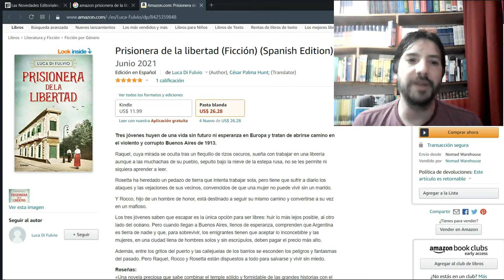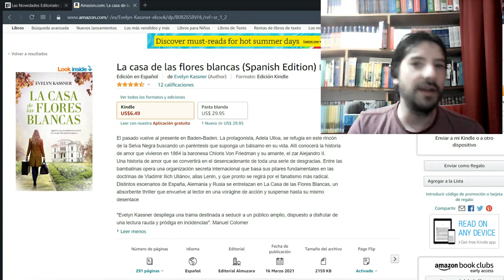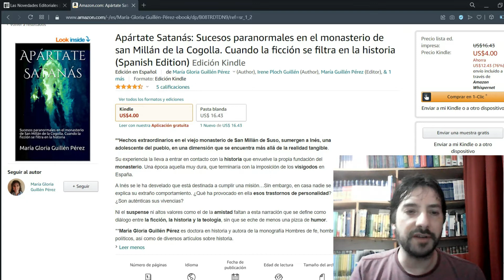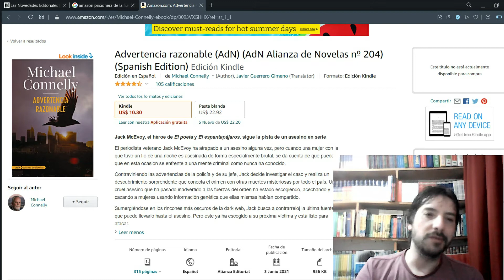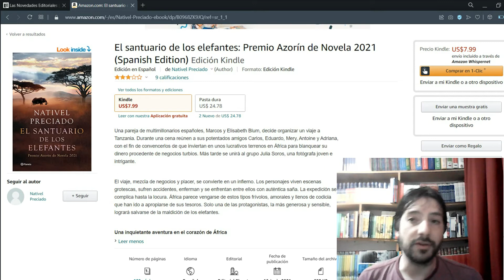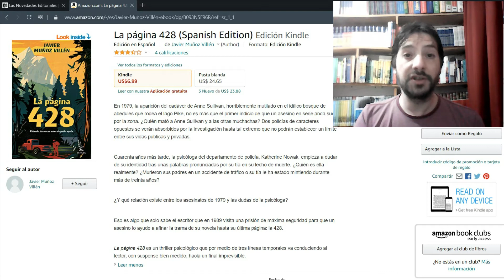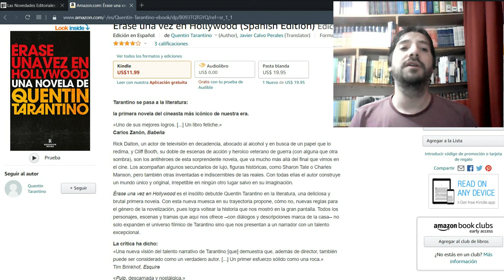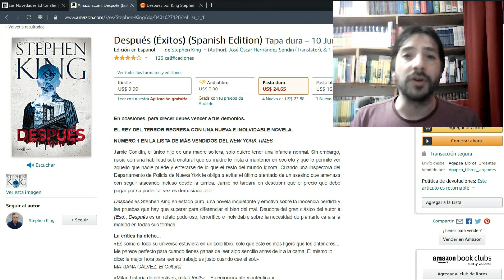Novedades editoriales - Junio 2021 (ficción) | Stephen King; Tarantino; Michael Connelly y más...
Hoy, en "Biblioteca de evocaciones", analizamos las novedades editoriales de junio de 2021 en materia de ficción. ¡Stephen King; Tarantino; Michael Connelly y más!

01-Prisionera de la libertad / Luca di Fulvio
02-La casa de las flores blancas / Evelyn Kassner
03-Apártate Satanás / María Gloria Guillén Pérez
04-Advertencia razonable / Michael Connelly
05-El santuario de los elefantes / Nativel Preciado
06-La página 428 / Javier Muñoz Villén
07-Érase una vez en Hollywood / Quentin Tarantino
08-Después / Stephen King

Si querés apoyar el canal, podés comprarme un café:
Mercado Pago (para Argentina)